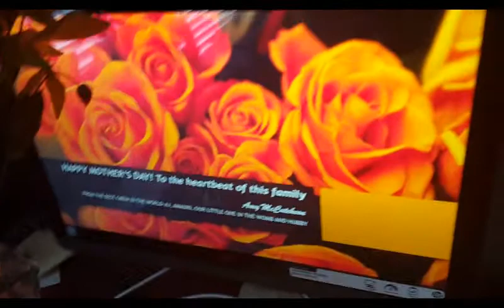Mother's Day 2019 | Short Clip